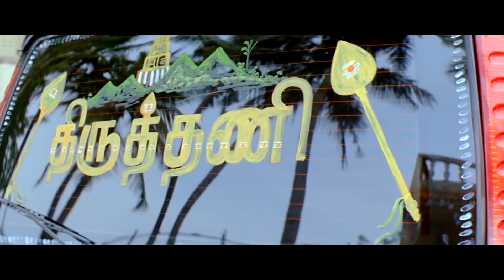Thiruthani - Perarasu Super Scene | Bharath | Sunaina | Rajkiran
Velu, a gym instructor, refuses to help Duraipandi in his fight for social causes. Later, he changes his mind when he meets with an accident.

Produced by Chokalingam , Subburaj

Starring
Bharath
Sunaina
Rajkiran
Pandiarajan

Cinematography K. Bala

Production company : VK Media